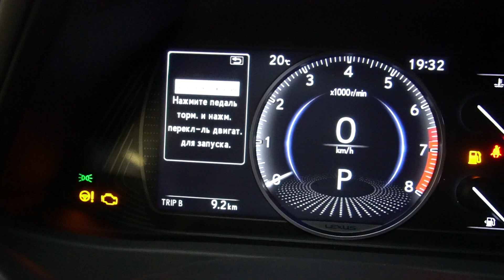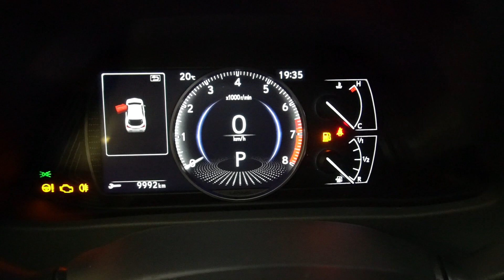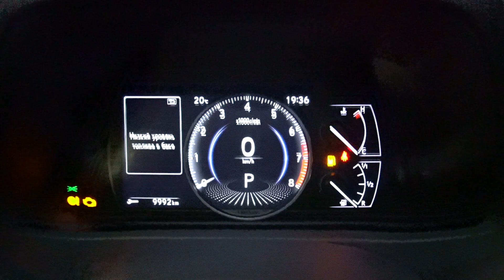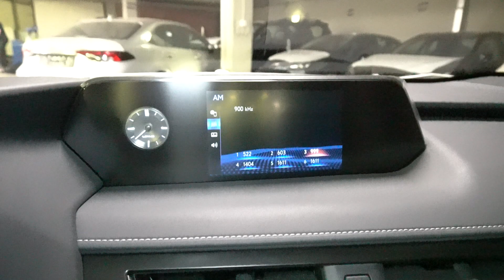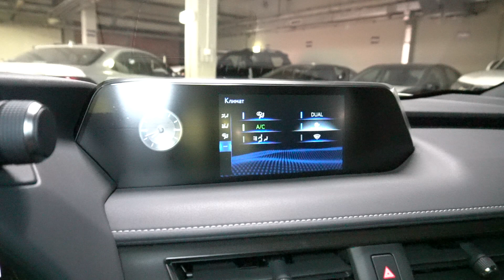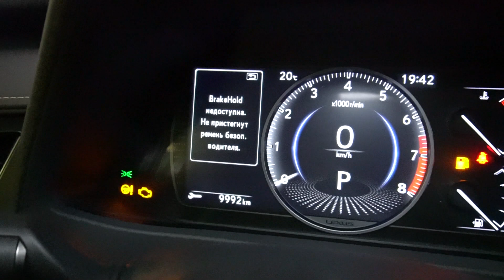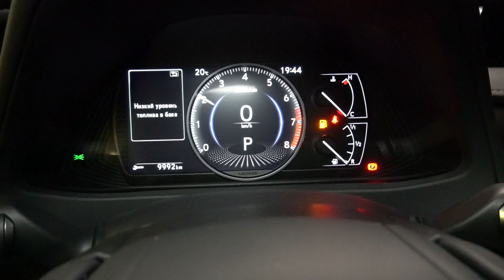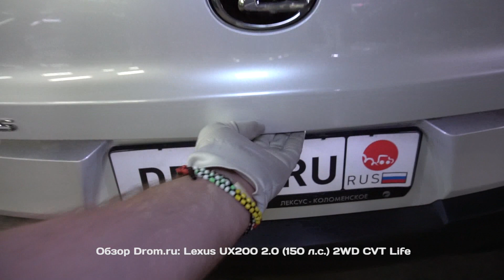Lexus UX200 2019 2.0 (150 л.с.) 2WD CVT Life - видеообзор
Видеообзор Drom.ru: Lexus UX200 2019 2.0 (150 л.с.) 2WD CVT Life

Лексус УХ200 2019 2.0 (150 л.с.) передний привод вариатор комплектация Лайф

Дополнительные опции:
Цвет Белый металлик

Благодарим за помощь в съемках официального дилера марки "Lexus" - Лексус Центр Коломенское